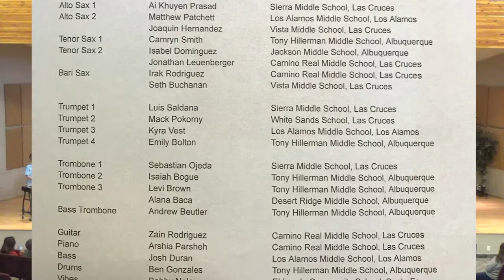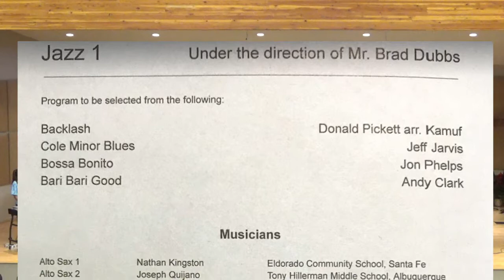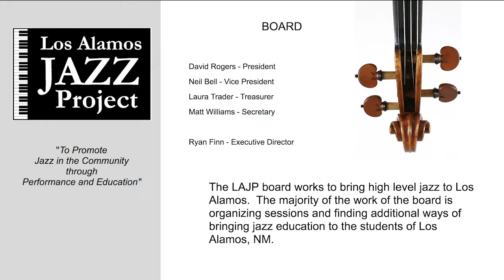2019 LAJP NM Middle School Honor Jazz Clinic Concert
Los Alamos Jazz Project, New Mexico Middle School Honor Jazz Clinic Concert.
JAZZ2:
  This little light of mine - 0:25
  Mercy, Mercy, Mercy - 4:30
  Cute - 7:20
  Area 51 - 11:45
Jazz 1
  Cole Minor Blues - 18:10
  Backlash - 24:30
  Bossa Bonito - 33:18
  Bari Bari Good - 39:15